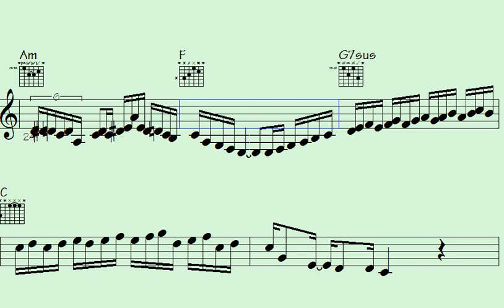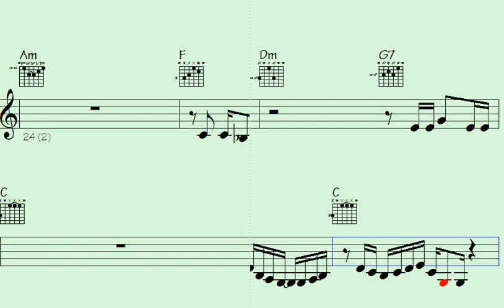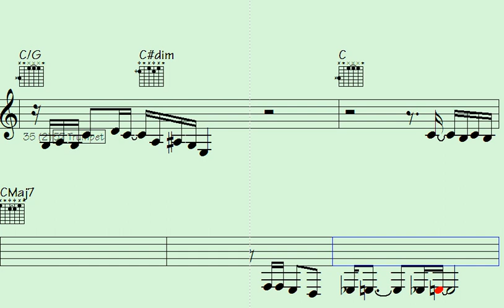🟤Serenade Your Senses with Mind-Blowing Funk Trumpet, ePiano & Sax Licks. - Pulp Trouble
Indulge in the mesmerizing melodies of mind-blowing funk trumpet, ePiano, and sax licks as we serenade your senses with a symphony of soulful sounds. Let the enchanting rhythms and captivating harmonies transport you to a world of musical bliss. Whether you're a jazz enthusiast or simply a lover of soul-stirring tunes, this performance promises to leave you awestruck. Join us on a musical journey that celebrates the artistry of these extraordinary instruments, and get ready to be swept away by the magic of our performance.